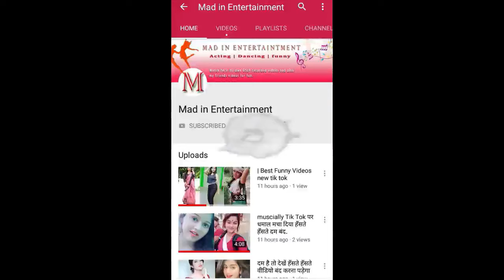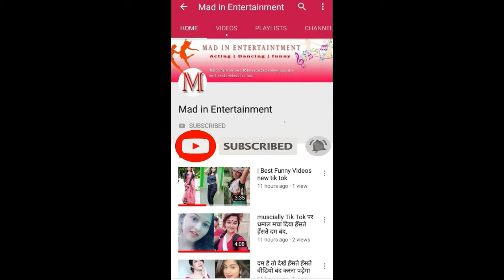faisal bhai | jannat zubir| riyaz| nishas higest trending video on fun zone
channel Mainly Features : Beauty Highlights, Tik Tok, Musically , Trending Video, Trending Songs, Bollywood, Hollywood, Dollywood, Mollywood, Avneet Kaur, Tollywood, Tik Tok Transformation, Shahid Kapoor, Mira Rajput, Jannat Zubair, Awez Darbar, Zaid Darbar, Anam Darbar, Moonzarin Darbar, Nagma Mirajkar, Mohammed Ali Mirajkar, Aashika Bhatia, Anmol Bhatia, Mrunal Panchal, Nikhil Mehta, Ashi Khanna, Arsh, Arshfam, Mr Mnv, Mr Manav, Ahsaas Channa, Teena Chhetri, Unnati Malharkar, Sanket Mehta, Aashna Hedge, Ayush Mehta, Shivani Kapila, Satvik Sankhyan, Swati Sharma, Queen Swati, Sunny Chopra, Radhika Bangia, Abhishek Kumar, Tony Kakkar, Neha Kakkar, Sonu Kakkar, Anshul Garg, Desi Music Factory, Divyanka Sirohi, Rahul Gulati, Diya Nag, Vidhu Sharma, Neha Malik, Vitasta Bhat, Rishabh Puri, Noor Afshan, Vishal Pandey, Yogesh Sharma, Bharat Gandhi, Sibbu guri, Ajit Liker Gauriganj, Soni Karki, Rekha Choudhary, Akash Khode, Shirley Setia, Sanket Singh, Mr Faisu, Adnaan Shaikh, Hasnain Khan, Faiz Baloch, Memon Shifum, Saddu, Saddu07, Raveka, Sukhe, Sukhemuzicaldoxtorz, Aamir Arab, Sagar Goswami, Ashu Ali, Badshah, Yoyo Honey Singh, Jass Manak, Jassi Gill, Jassie Gill, Guri, Team 07, Team Nawab, Team Lucky, Bijju Baniya, Bijay Baniya, Pradeep The Next, Darshan Raval, Kapil Sharma, Dr Gulati, Rinku Devi, Rinku Bhabhi, Dr.Gulati, Dr Mashoor Gulati, Dr.Mashoor Gulati, Kapil Sharma Comedy, Shanaya Khan, Gohan Chakravarti, Faizal Siddiqui, Lucky dancer, Manjul Khattar, Danish Zehen, Pinky Francis, Laakshii Pathak, Mamta Acharya, Vrushali Vachhiyat, Shriya Jain, and Many More. Best Beauty Highlights | Beauty Highlights | Tik Tok | Musically | Musically Compilation | Musically Trending | Musically Comedy | Tik Tok Comedian | TikTok Comedy | TikTok Trending | Tik Tok Funny Videos | Viral Video | Tik Tok | Tum Saath Ho Beauty | Makeup | Sports | Dance | Games | Song | Act | Actress | Actor | Transformation | Beauty Transformation | Bollywood News | Hollywood News | Bollywood | Hollywood |